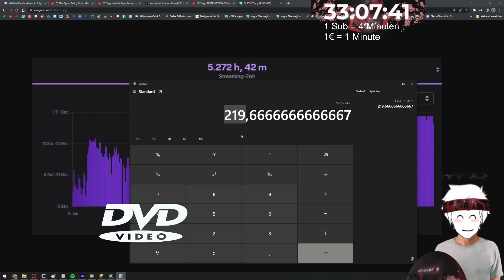DESHALB ist das BastiGHG URLAUBSVIDEO von Stegi noch nicht fertig 🤯👀